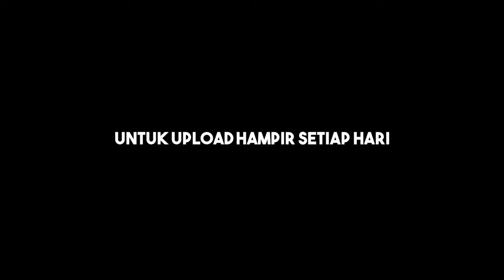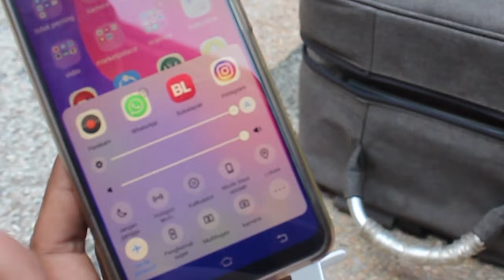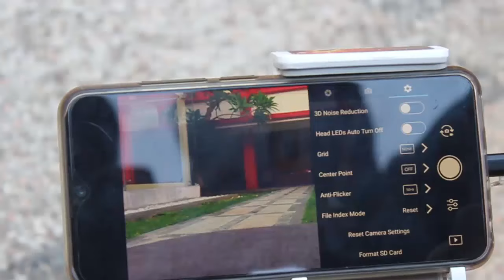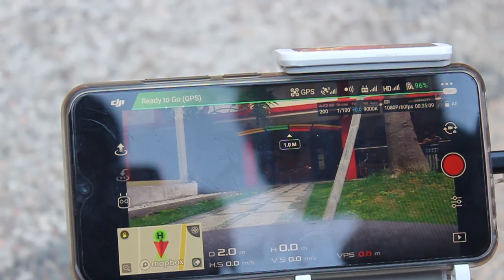Dasar terbangkan Drone | Langsung bisa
semoga menjadi ilmu yang manfaat cara memakai flash eksternal

Tonton juga vidio yang lain

jangan lupa subscrabe , coment dan like
apabilah bermanfaat silahkan bagikan ke teman anda